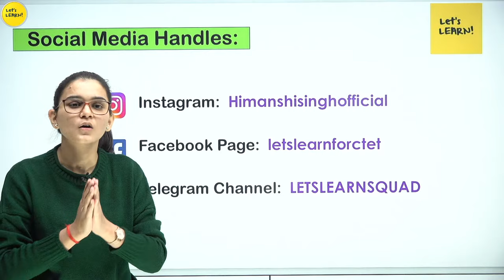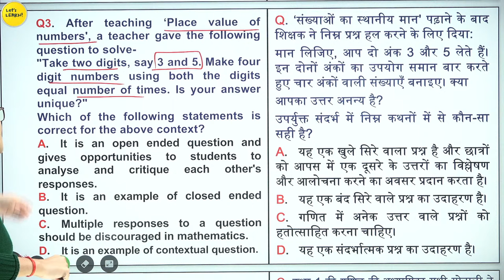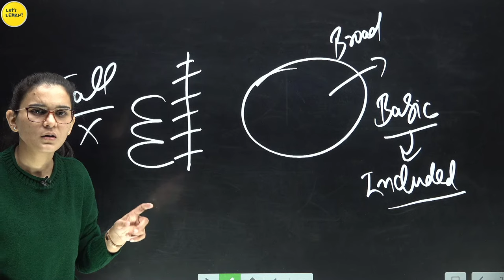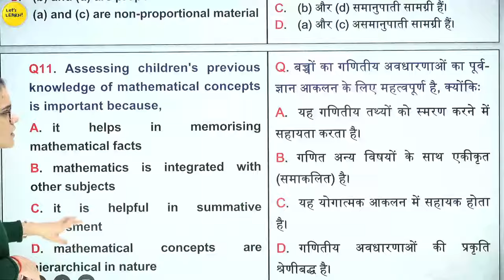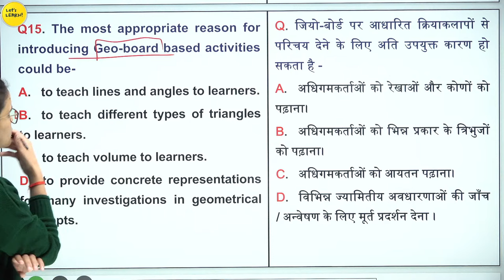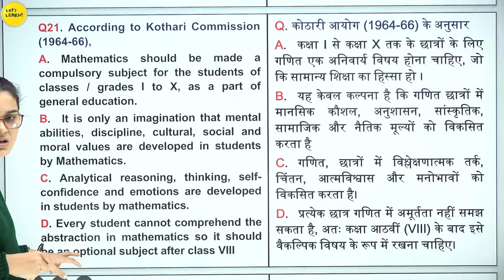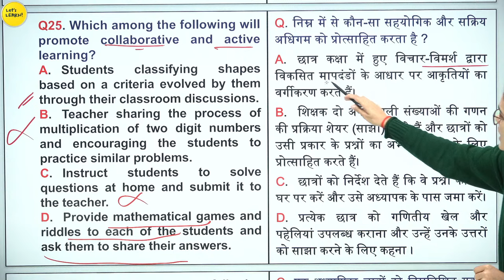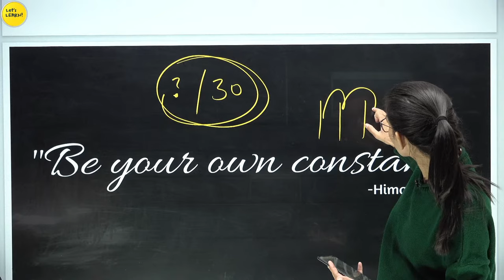CTET 2022 Online Exam - Maths Pedagogy Class-01 by Himanshi Singh | PYQs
📕 Pedagogy Classnotes Book (Amazon Link)